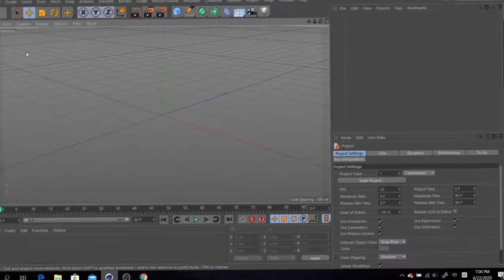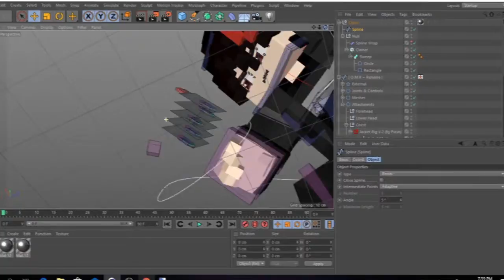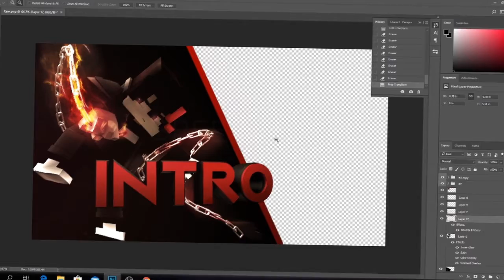Speedart #14 - ZeroKun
Full HD picture: (Preview, not the actual one I send to the client)

Time Used (C4D): 1.5 hr
Time Used (PS): 1 hr

RIG Used: Overloaded Minecraft RIG
Render Texture: N/A
PS Pack Used: AZ Pack V1+V2
CC: AZ_V2